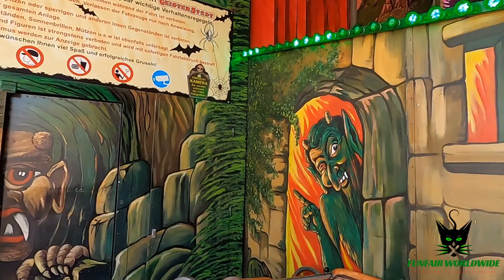GHOST TRAIN "GEISTERSTADT" (FELLERHOFF) ONRIDE @ FRÜHJAHRSBEND AACHEN (GERMANY) 2022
Manufacturer:
Type: Geisterbahn/Darkride/Ghost Train
Owner: Fellerhof